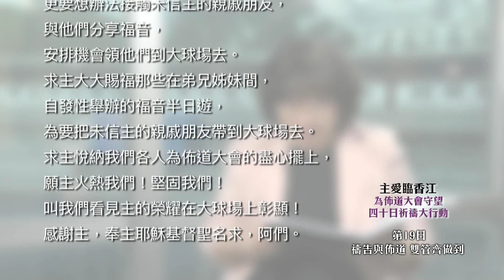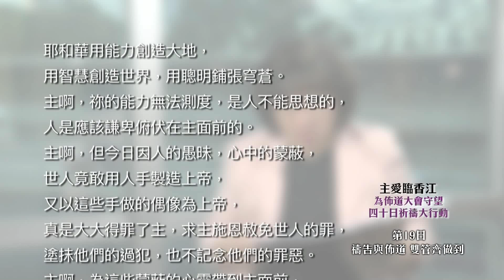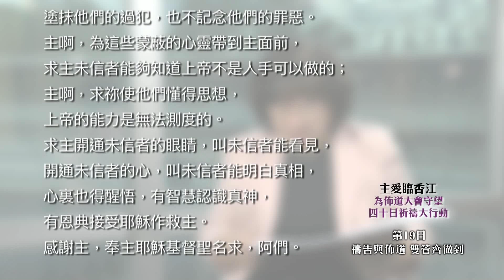Day 19 禱告與佈道 雙管齊做到/ 為受蒙蔽的心禱告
禱告與佈道  雙管齊做到

若我們能夠動員所有教會一同參與佈道大會，
信徒樂意奉獻，各人全力擺上，大球場坐滿人；
但沒有帶領未信者同行，一切也是枉然，也是空跑。

我要求告至高的神，就是為我成全諸事的神。（詩57:2）
當在萬民中宣告說：要預備打仗；激動勇士，使一切戰士上前來。（珥3:9）

若我們仍未有領人歸主的心，我們該來到主的面前來認罪悔改，求主除去一切冷漠；叫我們有迫切的心，除了為未信主的群體禱告代求外，更要在親友、朋友、老友中，領那些未信主的到大球場去聽福音。
求主叫我們謹記成功的佈道會，必須有未信主的人士參與，免得徒勞與空跑。

帶領我們展開工作、為我們創始成終的主，感謝祢帶領「主愛臨香江佈道大會」的籌備工作，感動不同的教會、機構一同參與，叫我們看見主所賜合而為一的心，在整個佈道大會中顯明出來；深願大家都能夠竭力保守這寶貴的賞賜。
與我們同在、明白我們境況的主，我們深知佈道會的成功，不單在乎籌備工作，最重要的是帶領未信主的朋友參加佈道會；求主興起領人歸主的心，叫每一位信徒都要盡心竭力，為未信主的親戚朋友禱告，展開領人歸主行動，帶領他們參加佈道會。
為我們爭戰的主，求主除去一切阻隔，叫我們立刻有行動；火熱我們的心，激動我們！大大激動我們！叫我們不但在家中懇切禱告，更要想辦法接觸未信主的親戚朋友，與他們分享福音，安排機會領他們到大球場去。求主大大賜福那些在弟兄姊妹間，自發性舉辦的福音半日遊，為要把未信主的親戚朋友帶到大球場去。求主悅納我們各人為佈道大會的盡心擺上，願主火熱我們！堅固我們！叫我們看見主的榮耀在大球場上彰顯！感謝主，奉主耶穌基督聖名求，阿們。
為受蒙蔽的心禱告

「來向祖先靈位叩拜吧！他會保佑我們的！」
「這個木雕菩薩，手工頗精緻，所用的木頭好像我們家中那張木椅呢！」

人豈可為自己製造神呢？其實這不是神。（耶16:20）
凡下到塵土中──不能存活自己性命的人──都要在祂面前下拜。（詩22:29下）
我們也知道，神的兒子已經來到，且將智慧賜給我們，使我們認識那位真實的，我們也在那位真實的裏面，就是在祂兒子耶穌基督裏面。這是真神，也是永生。（約壹5:20）

面對受蒙蔽而敵擋真理的人，求主賜我們更大的愛心和忍耐，等候機會向他傳講基督的福音。
求主賜智慧，讓世人明白偶像背後的屬靈勢力，叫人懂得尋找真神。

耶和華用能力創造大地，用智慧創造世界，用聰明鋪張穹蒼. 。主啊，祢的能力無法測度，是人不能思想的，人是應該謙卑俯伏在主面前的。主啊，但今日因人的愚昧，心中的蒙蔽，世人竟敢用人手製造神，又以這些手做的偶像為神，真是大大得罪了祢，求主施恩赦免世人的罪，塗抹他們的過犯，也不記念他們的罪惡。主啊，我們特別把（未信者姓名）帶到主的面前，求主讓（未信者姓名）能夠知道神不是人手可以做的；（未信者姓名）啊，你也要懂得思想，神的能力是無法測度的。求主開通（未信者姓名）的眼睛，叫（未信者姓名）能看見，開通（未信者姓名）的心，叫（未信者姓名）能明白真相，心裏也得醒悟，有智慧認識真神，有恩典接受耶穌作救主。感謝主，奉主耶穌基督聖名求，阿們。